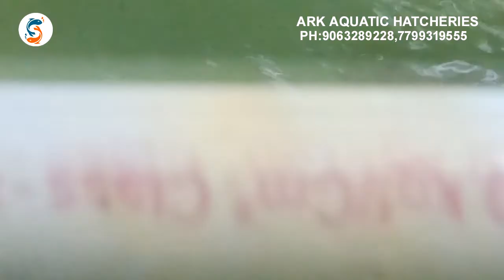Murrel seed transport /feed converted hatchery made murrel seed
We produce Murrel seed, Singi fish seed and desi magur, produced by professional hatchery please contact resellers and formers @ 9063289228, 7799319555